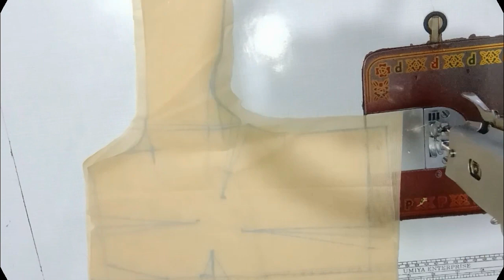blouse ki silai kaise karen | 4 tucks belt blouse cutting and stitching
Alka tailor and boutique blouse design

your searching.. 👇

Stitching
sewing
blouse cutting
4 tucks blouse
4 tucks blouse  silai
4 tucks blouse stitching
4 tucks belt blouse stitching
belt blouse
astar wale blouse ki silai
4 tucks blouse
4 tucks belt blouse cutting and stitching
4 tucks blouse cutting and stitching simple
belt blouse cutting and stitching in hindi
4 dot blouse stitching
blouse ki silai kaise kare
4 tucks blouse ki silai kaise karen
ब्लाउज सिलाई कैसे करें
अस्तर वाला ब्लाउज की सिलाई कैसे करें
4 tucks blouse ki silai kaise karte hain
Sada blouse silai
blouse ki silai kaise karen
4 tucks blouse cutting
 4 tucks blouse stitching
Sada blouse stitching
4 belt tucks blouse stitching
4 tux blouse stitching
Beginners blouse stitching
4 dot belt blouse stitching
Bahut hi aasan tarike se
4 dot belt blouse ki silai

 38 inch belt blouse cutting 👇link

more updates. @AlkaTailorandBoutique